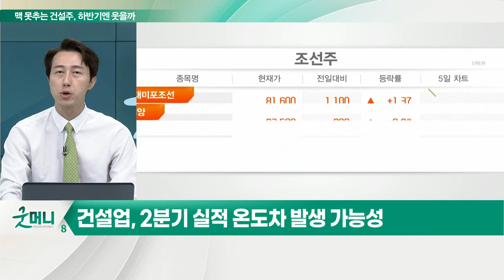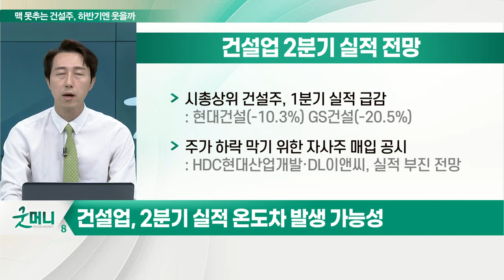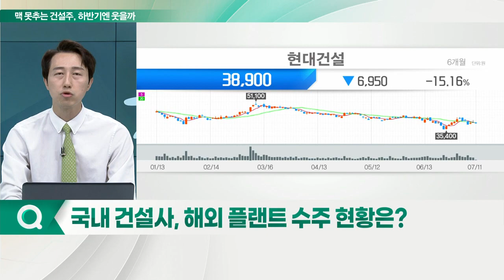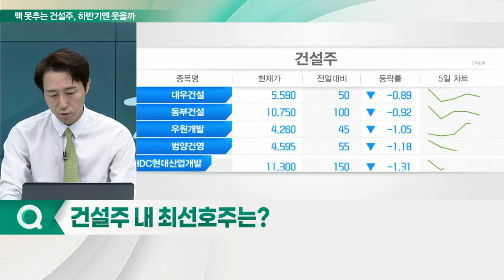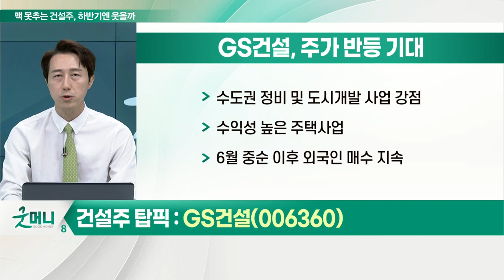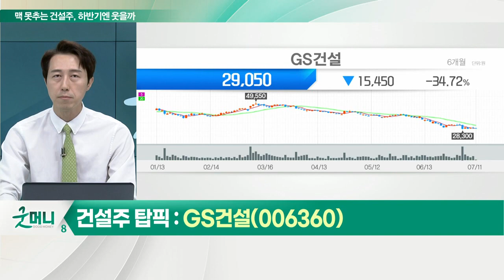GS건설(006360)... 약발 떨어진 '건설주'... 하반기엔 훈풍 불까_이슈포커스 (20220711)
Q. 건설주, 정책 약발 다했나… '약세' 이유는?
Q. 건설주, 2분기도 실적 악화 불가피?
Q. 건설주, 우크라 재건發 훈풍 기대해도 될까?
Q. 국내 건설사, 해외 플랜트 수주 현황은?
Q. 건설주 내 최선호주는?

GS건설(006360), 주가 반등 기대
- 수도권 정비 및 도시개발 사업 강점
- 수익성 높은 주택 사업
- 6월 중순 이후 외국인 매수 지속